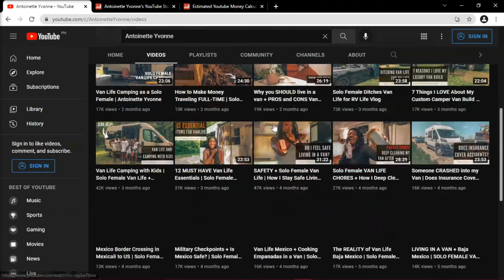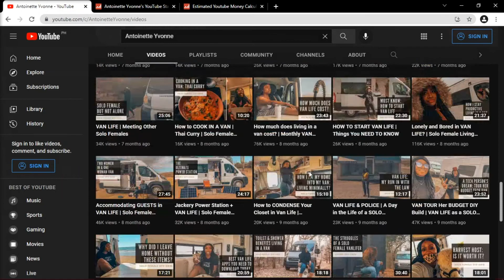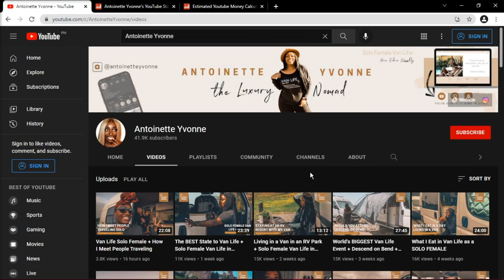How Much Does Antoinette Yvonne Make on YouTube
Learn How Much Does  Antoinette Yvonne Make On YouTube

In this video I will show you how much does Antoinette Yvonne makes on YouTube.

Here's a short video about Antoinette Yvonne earnings on YouTube.